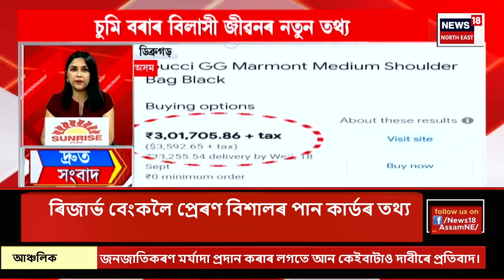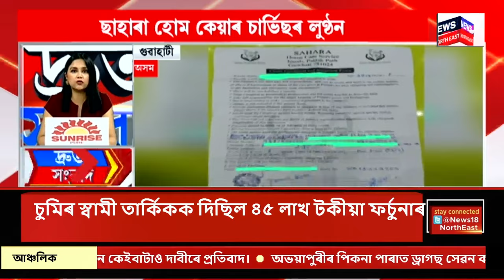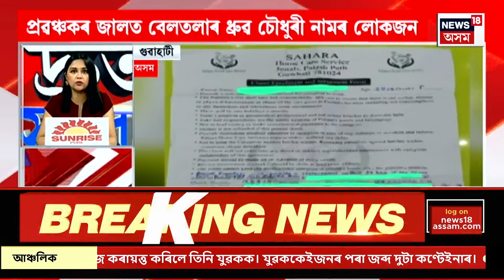SPEED NEWS : অনলাইন ট্ৰেডিঙৰ প্ৰৱঞ্চনাক লৈ কঠোৰ মুখ্যমন্ত্ৰী Himanta Biswa Sarma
SPEED NEWS | অনলাইন ট্ৰেডিঙৰ প্ৰৱঞ্চনাক লৈ কঠোৰ মুখ্যমন্ত্ৰী
* লগতে মুখ্যমন্ত্ৰীয়ে কয় অনলাইন ট্ৰেডিঙৰ সমগ্ৰ বিষয়টো CIDয়ে তদন্ত কৰি আছে
* ডিব্ৰুগড় আৰক্ষীৰ তদন্তত পোহৰলৈ আহিছে প্ৰৱঞ্চক বিশাল ফুকনৰ বিশাল সাম্ৰাজ্য